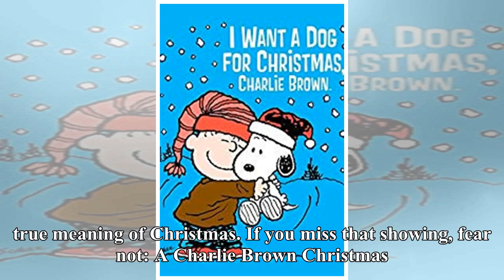'A Charlie Brown Christmas' on TV 2018 - How to Watch 'I Want a Dog for Christmas, Charlie Brown'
ABC PHOTO ARCHIVES/ABC VIA GETTY IMAGES The most wonderful time of the year isn't complete without watching Charlie Brown and his gang celebrate Christmas!This year, the holiday classic A Charlie Brown Christmas will air on Thursday, December 6 at 8 p.m. ET on ABC. In the hour-long television specia...